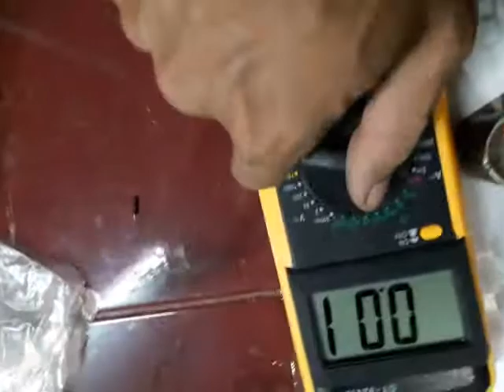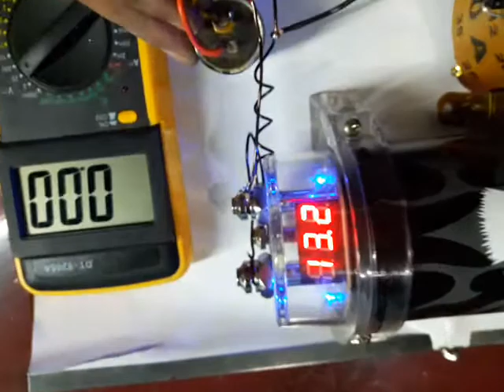FAKE!! Car Audio Capacitors Bank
This video is present how the capacitor is not working with actually function is saving and filtering voltage , if im cut the capacitor 10000uf/50v, the capacitor bank car audio is not working. It just volt meter.